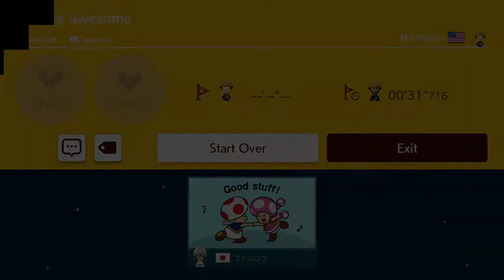Super Mario Maker 2 - Niveles creados 4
Gameplay de Super Mario Maker 2 para nintendo switch.

Niveles creados por el menda.